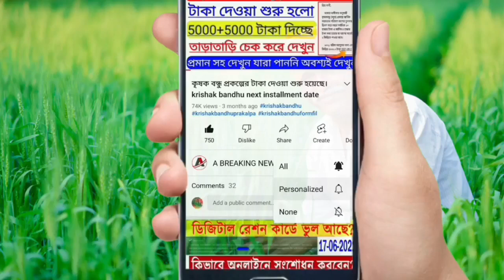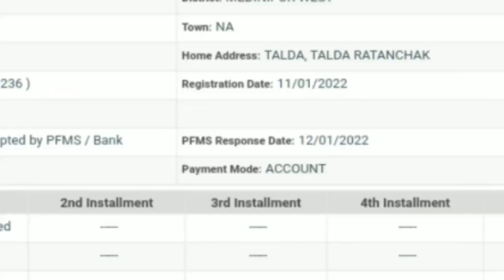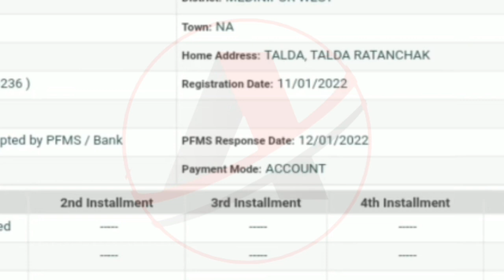PM KISAN 12th Installment Money Transfer For All Farmers! PM KISAN New Registration | Pm Kisan 2022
Pmkisan project money is going to increase, this time 4 times a year
You will get money
pmkisan installment increase
pmkisan installment increase